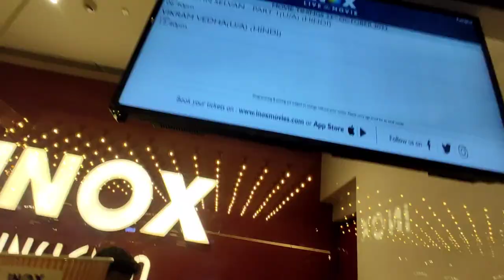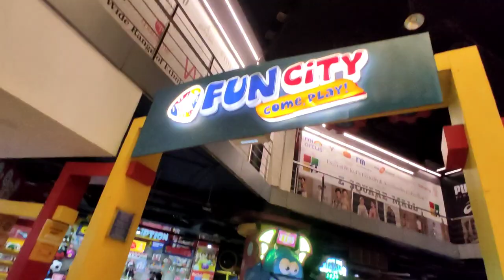Suddenly Bna Plan Aur Night Me Dekha Black Adam Movie|| Z Square Mall Kanpur || Nitin Bharti Vlogs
Z Square Mall is a shopping mall cum entertainment complex in the Indian city of Kanpur. The mall is spread on an area of five acres in the middle of Kanpur city with 900,000 sqft. of built-up area and the presence of more than 150 National & International brands. The mall is ranked as seventh largest mall in India by hellotravel, a reputed travel agency.It is ranked sixth largest in India by tripoto and traveljee. The mall is owned by reputed suhaib Tanners Group which has its leather industries in Jajmau, Kanpur and Unnao.

Hit likes..